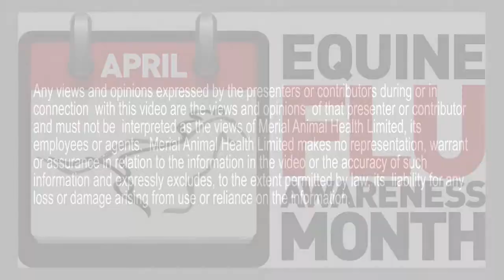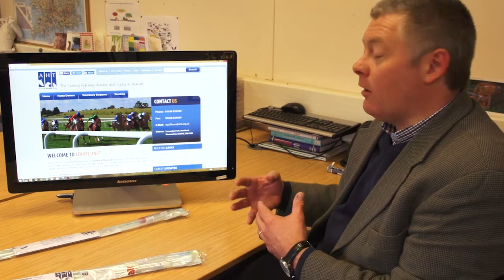Equine Flu – Results of disease surveillance at the Animal Health Trust AHT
Dr Richard Newton describes how swabs submitted by equine vets and owners help the Animal Health Trust to monitor development of equine flu strains in the UK so that as the virus evolves, guidelines and vaccines can be updated in line with these changes.

Merial Animal Health Ltd CM19 5TG, UK.